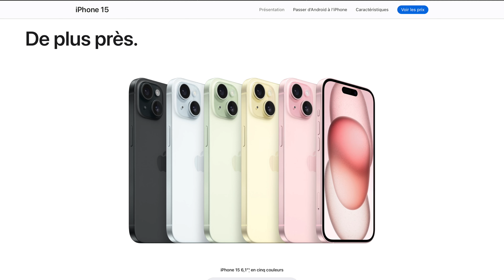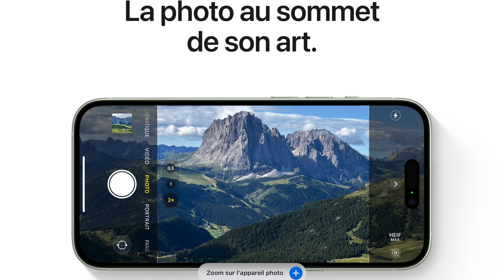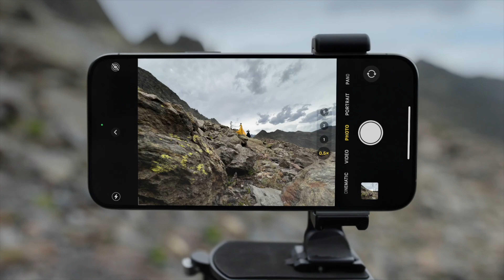Apple Keynote 2023 : Les iPhone 15 et 15 Pro ont baissé de prix ! 🤑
Voici les iPhone 15 et 15 Pro ! Apple Keynote 2023